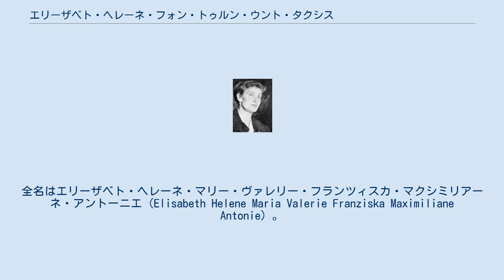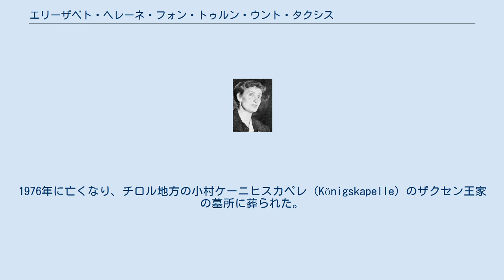エリーザベト・ヘレーネ・フォン・トゥルン・ウント・タクシス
エリーザベト・ヘレーネ・フォン・トゥルン・ウント・タクシス（ドイツ語: Elisabeth Helene von Thurn und Taxis, 1903年12月15日 - 1976年10月22日）は、ドイツの旧諸侯トゥルン・ウント・タクシス家の侯女で、ザクセン王家家長のマイセン辺境伯フリードリヒ・クリスティアンの妻。
全名はエリーザベト・ヘレーネ・マリー・ヴァレリー・フランツィスカ・マクシミリアーネ・アントーニエ（Elisabeth Helene Maria Valerie Franziska Maximiliane Antonie）。
 トゥルン・ウント・タクシス侯アルベルトとその妻でオーストリア大公ヨーゼフ・カールの娘のマルガレーテ・クレメンティーネの間の第6子、長女として生まれた。
1923年6月16日にレーゲンスブルクにおいて、元ザクセン王フリードリヒ・アウグスト3世の次男で家督継承者だったフリードリヒ・クリスティアン王子と結婚した。
慈善活動と聖ヨハネ騎士団の福祉事業支援に尽くした。
1976年に亡くなり、チロル地方の小村ケーニヒスカペレ（Königskapelle）のザクセン王家の墓所に葬られた。